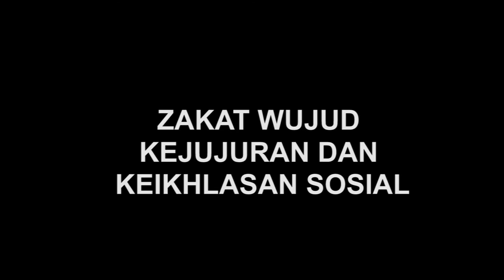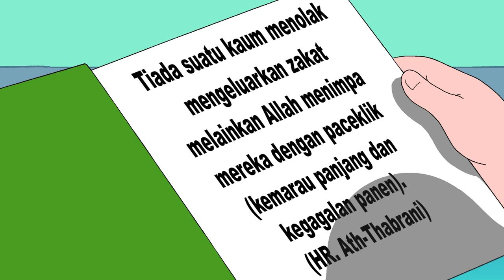Animasi Sedekah dan Zakat Wujud Kejujuran dan Keadilan Sosial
Whaton Studio kembali berbagi video untuk terus bersama belajar bersama keluarga. video tentang pesan pesan moral hikmah Sedekah dan Zakat  Wujud Kejujuran  dan Keadilan Sosial.
Alms and Alms Are Honesty and Social Justice

Terimakasih...

Jangan lupa...